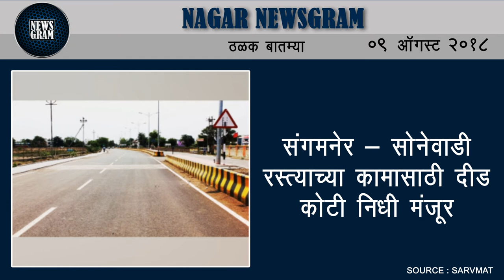Nagar Newsgram | Nagar News | Today's News Headlines | 09 August 2018